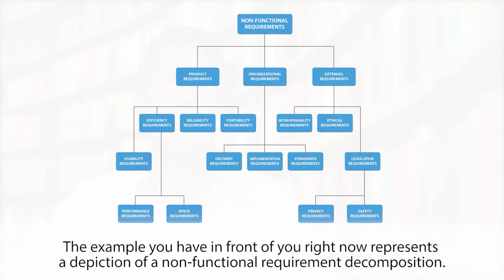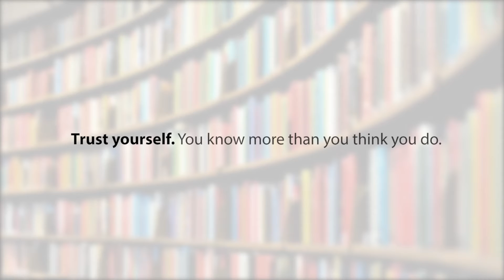5 1 Functional Decomposition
Here is a video about functional decomposition, coming from the fifth week of the Business Analysis 101 MOOC. The course was originally conducted between January and March of 2015